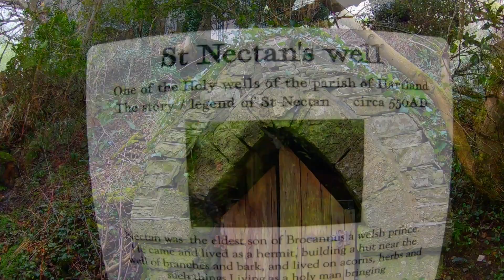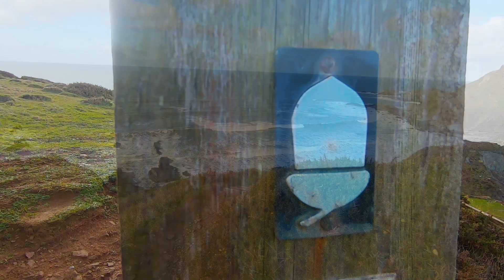Coast Path Winter Walk 25 Hartland Quay to Speke's Mill Mouth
Every single penny that this channel makes goes directly to a local charity, please help & support by donating now ​ target £1000.
Street Pastors are trained Christian volunteers who patrol the town centre most Saturday nights between 10pm and 2am and on other key dates to offer practical help and reassurance to users of the night time economy.
The team work closely with door staff, taxi drivers, police, South Western Ambulance Service and CCTV operator in responding to incidents where people may have been left vulnerable, isolated, injured or in distress.